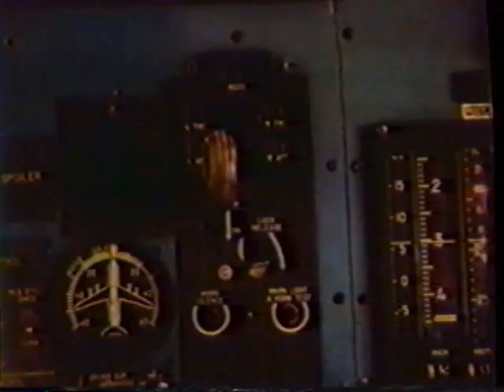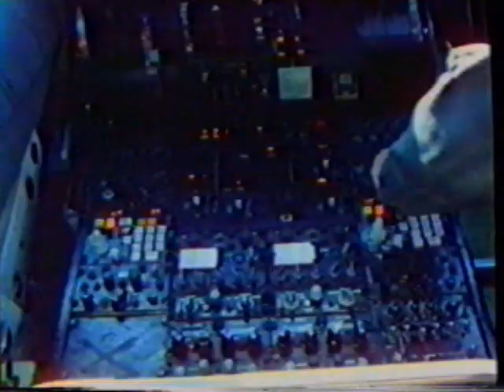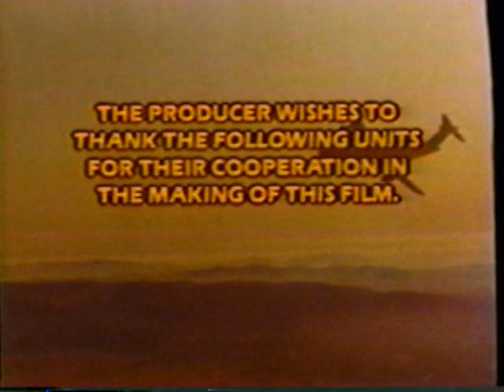MAC: Backbone of Deterrence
Circa 1984 Lockheed-produced film. While the title encompasses the Military Airlift Command (as it was known back then), the film is almost entirely about the C-5 Galaxy. The airplane shown in the video is a C-5A, identifiable by the incorrect green shade applied everywhere except the wing upper surfaces.